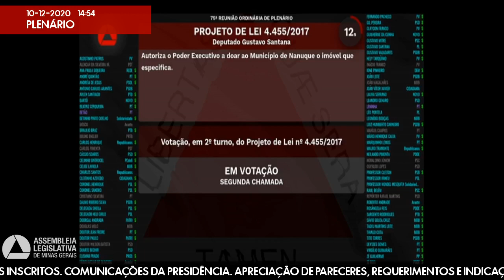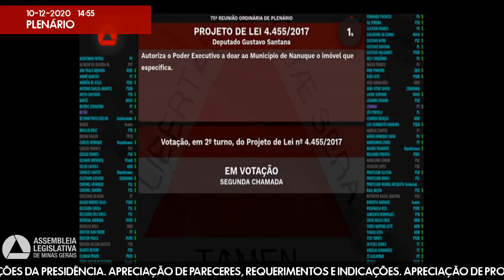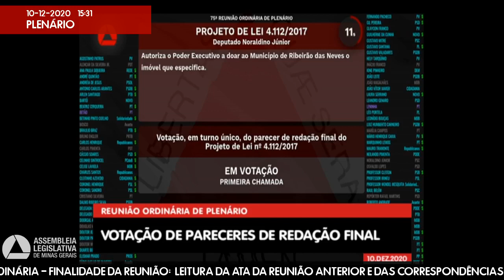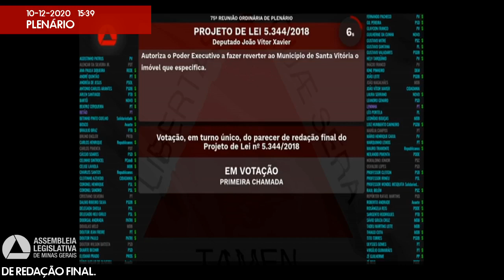10/12/2020 14:00 - 75ª Reunião Ordinária